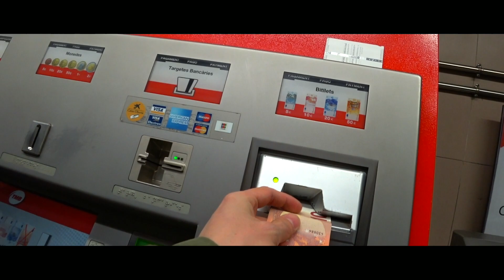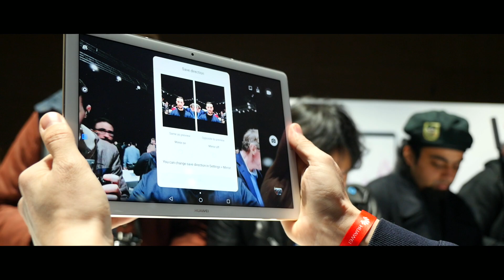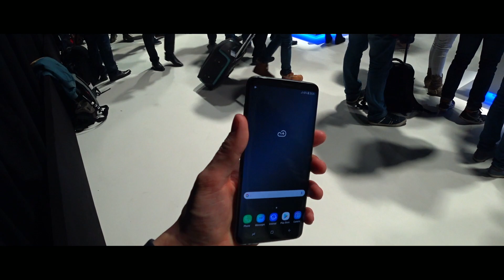От Nokia 8110 “банан”, до Samsung Galaxy S9 за один день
Новый ВЛОГ! Сегодня вы узнаете, как мы в течении одного дня посетили три пресс-конференции в Барселоне: попробовали новые гаджеты от Huawei, посмотрели на Nokia 8110, Nokia 7 Plus, и Nokia 8 Sirocco, а так же успели на Samsung Galaxy Unpacked.